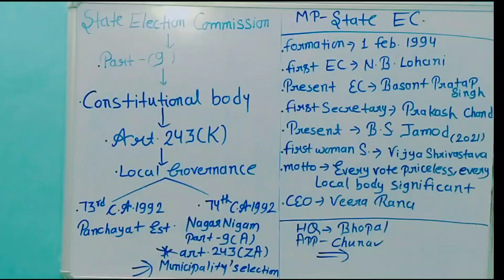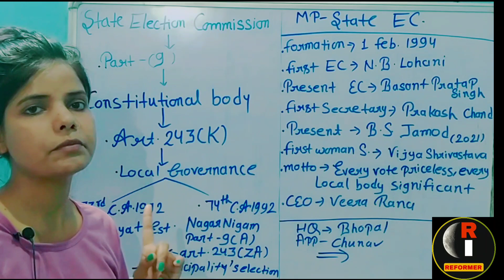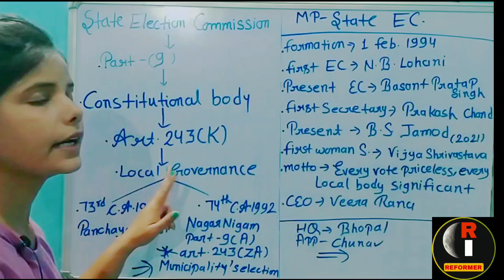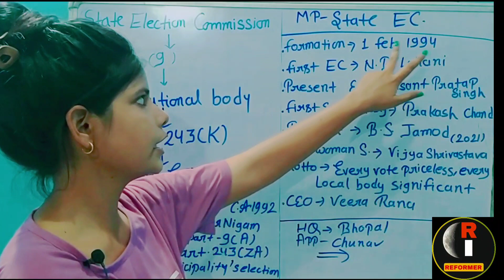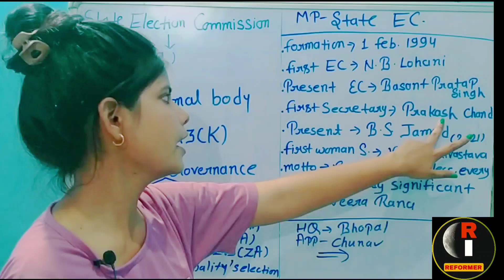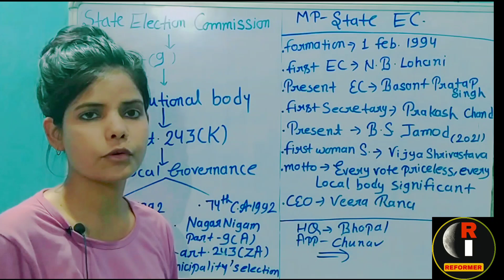State Election Commission|MP- SEC|UNIT10#mppsc#mppscprelims mppscpre2022 reformer |Pragya Saxena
Election commission -

This engaging video tells us about State Election commission and Madhya Pradesh state election commission.We have discussed whole topic in a very short time .It will help you to crack your exams 👍

To get quizzes on commission join Telegram we have post more than 20 questions from each commission which will help you to clear your confusions and also it will increase your confidence level so must join it .